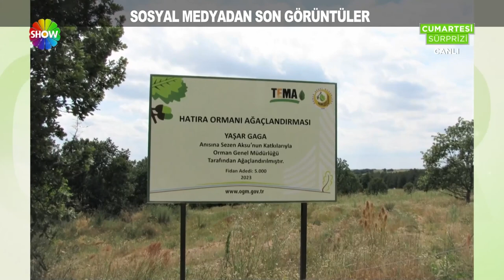Sosyal medyadan ünlü manzaraları...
Sosyal medyadan beğeni yağmuruna tutulan son paylaşımlar ve ünlü manzaraları...